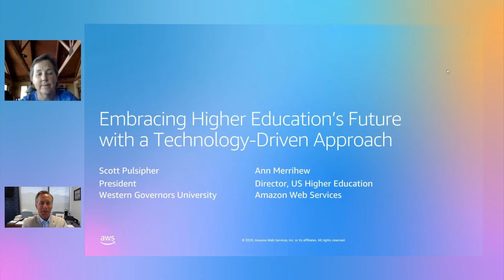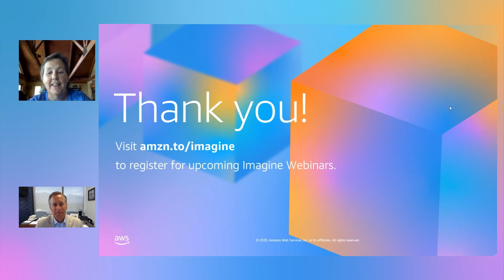Embracing Higher Education’s Future with a Technology-Driven Approach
This session is part of IMAGINE: The New World of Education, a global webinar series presented by AWS with (and for) education leaders.